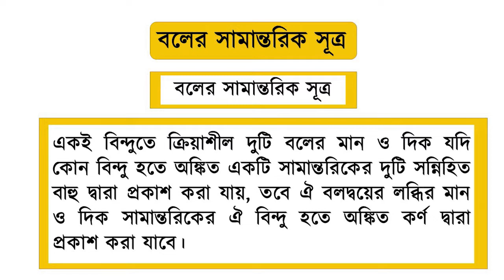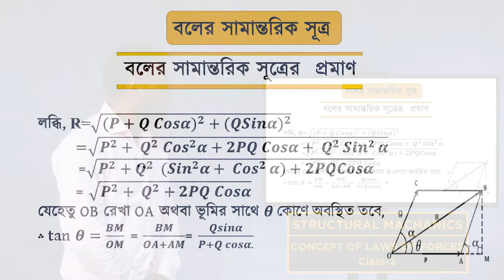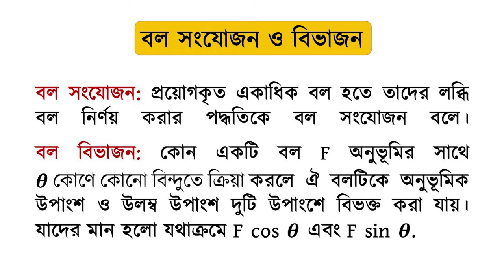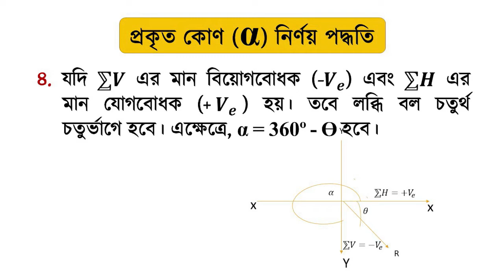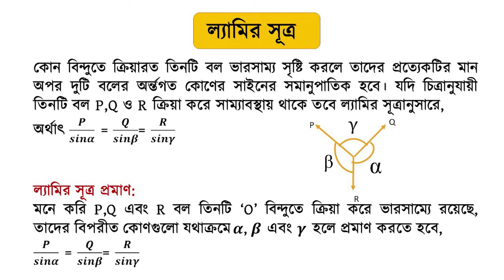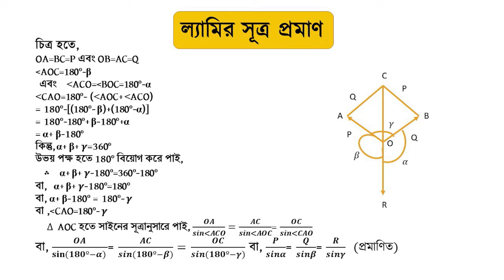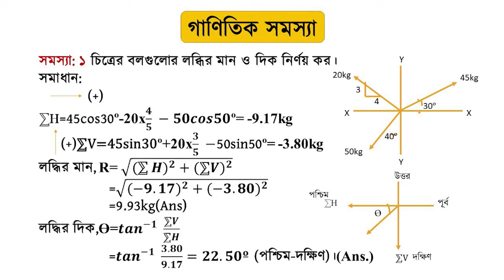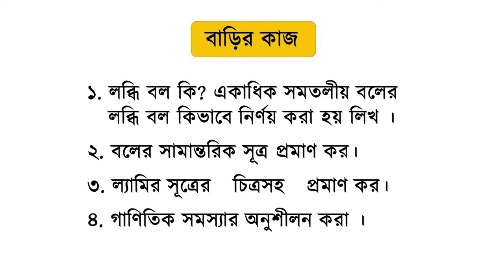66441-স্ট্রাকচারাল মেকানিক্স -অধ্যায় ৪: Concept of laws of forces. (২)